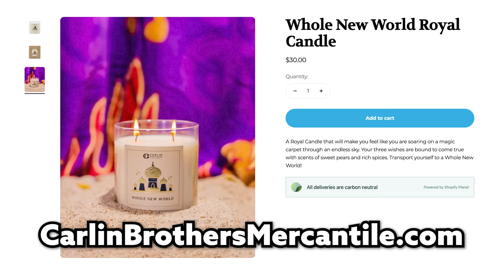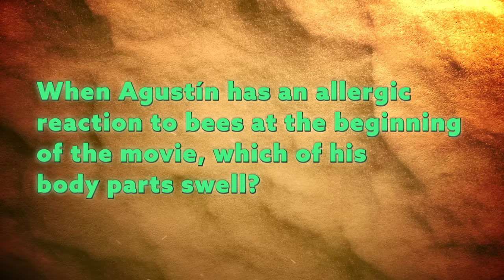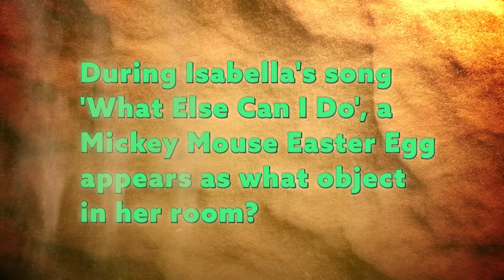J vs Ben: ULTIMATE Encanto Trivia Quiz [VERY HARD]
to find out how you can get 3 months free.

Today J and Ben face off once more to find out who knows the most about Disney’s ENCANTO!
How many pieces did Bruno’s vision break into? What animal did Antonio speak to first?!